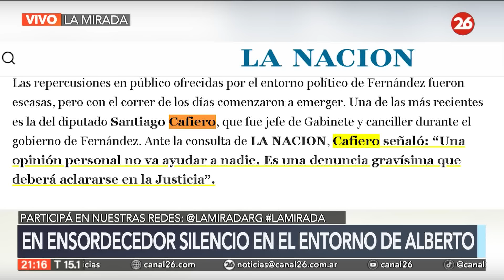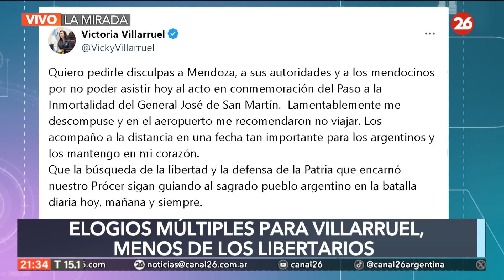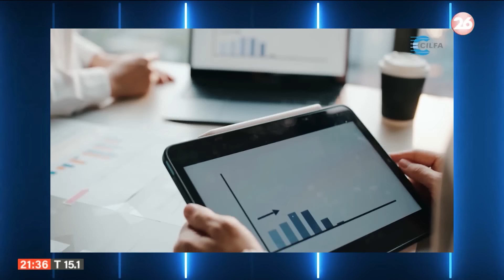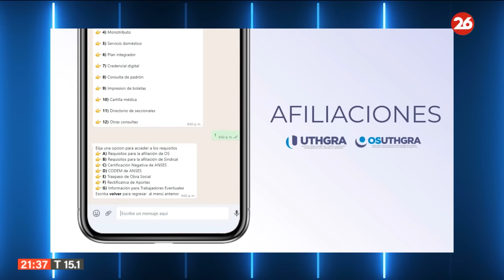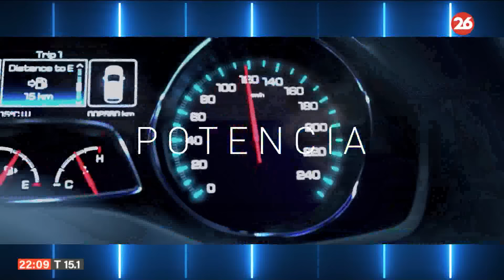La Mirada de Roberto García | Programa completo | Domingo 18 de agosto de 2024